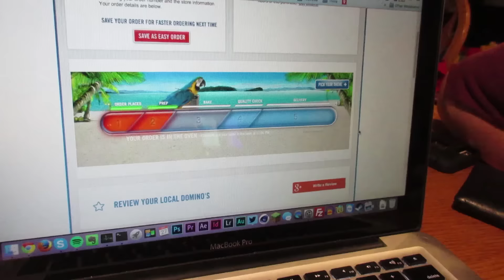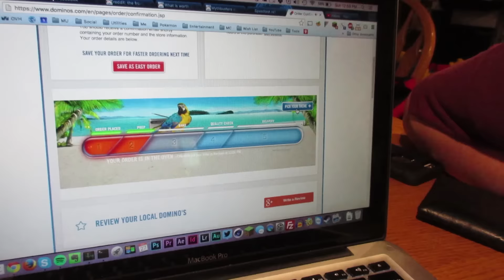Maryland Vlog - Visiting Alex, Mike, & Zane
Hey, guys! I'm here in Maryland visiting friends. You may know some of them.